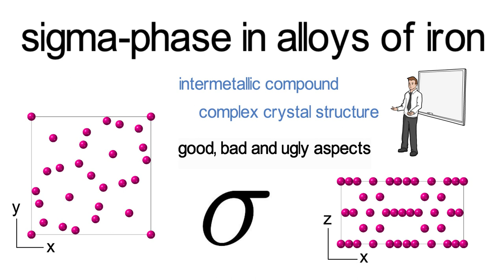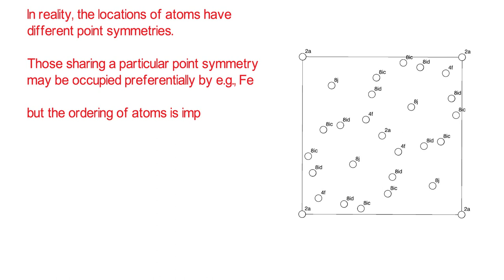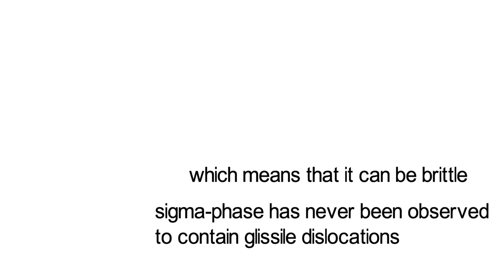Sigma-phase in alloys of iron: crystal and microstructure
Sigma-phase is an intermetallic compound. It takes many forms: FeCr, FeMo, FeW, (Fe,Ni)(W,Mo) etc. with the ratio of iron to the other solute not exactly stoichiometric. It is very difficult to deform and so embrittles the steel when present in a coarse form. However, as fine particles, it does not embrittle, rather, it strengthens the alloy, especially when the service temperature is above ambient. Sigma-phase often nucleates at austenite-ferrite boundaries in duplex stainless steels.